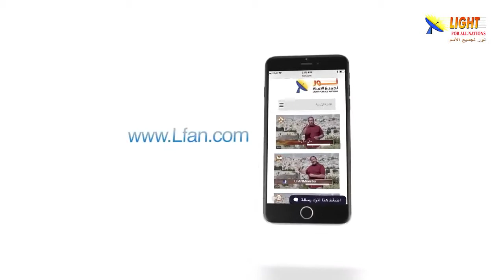471:13 هل نستطيع أن نصف شكل الحية قبل السقوط؟